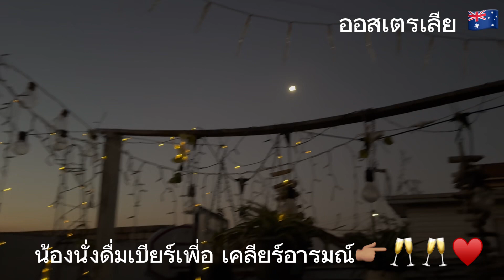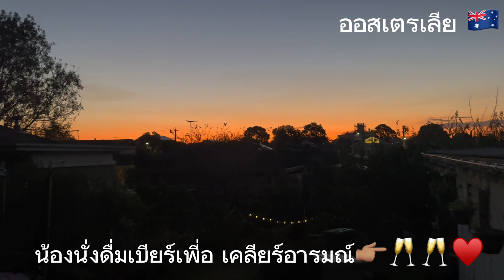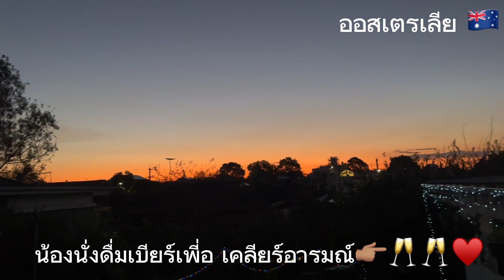รักแท้ในคุนหลอกลวง😁😁👉🏽🥂🥂 น้องนั่งดื่มเบียร์เพื่อ เคียร์อารมณ์ @bkchannel1243